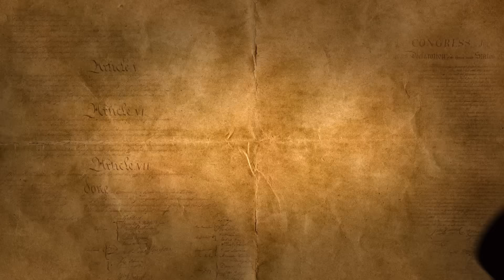LevinTV: The Hillary Clinton Cover Up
Hillary Clinton attempts a cover up with several thousand work-related emails that weren't disclosed to the FBI.